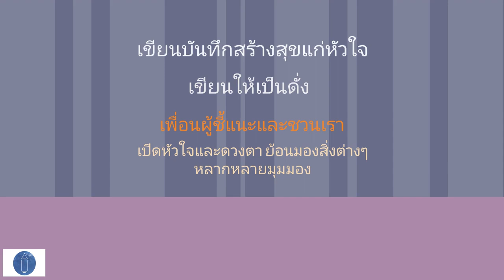ลองเขียนเปลี่ยนชีวิต #4 [แบบฝึกหัด โครงการเขียนคลายทุกข์]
📣 เพื่อเรียนรู้จากความทุกข์ 📖 ผ่านเทคนิคพื้นฐานของหลักสูตร เขียนเปลี่ยนชีวิต 🗂️ ซึ่งได้รวบรวมหัวข้อและขั้นตอนง่ายๆ แก่ผู้สนใจทั่วไป จำนวน 21 หัวข้อ เผยแพร่ฟรีในโครงการ เขียนคลายทุกข์ (สัปดาห์ละครั้ง) เนื่องในวาระ 10 ปี สถาบันธรรมวรรณศิลป์
โดยเรียนในหลักสูตรหลัก อ่านบทความ และติดตามการอบรม ได้ที่